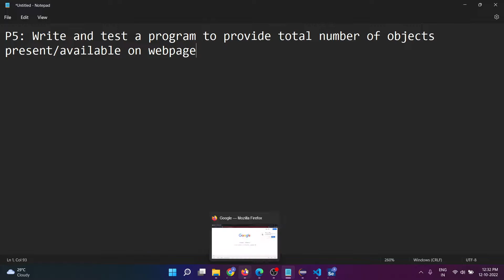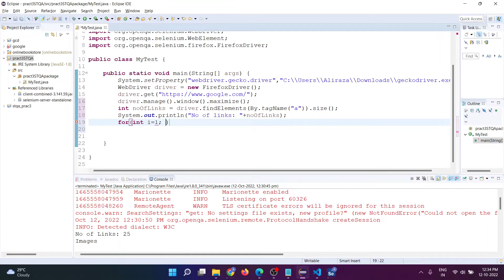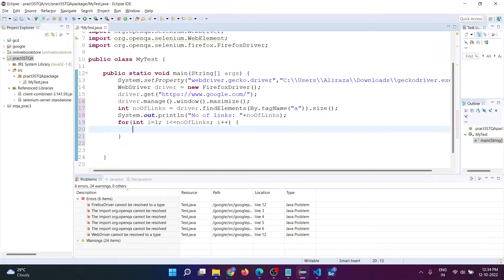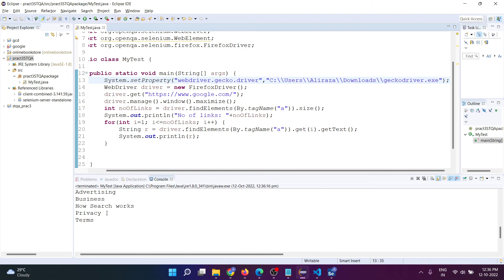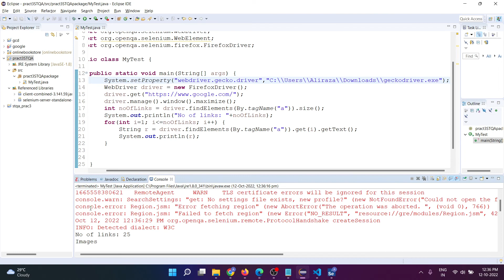503: P5 - Write and test a program to provide total number of objects present/available on webpage.